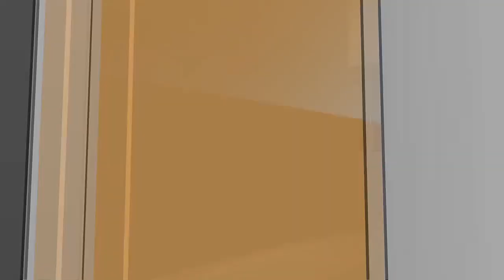NDSU Gold Star Marching Band is LIVE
Strike up the band (and kick-line) with Ashlyn Hill ahead of the Bison homecoming game!